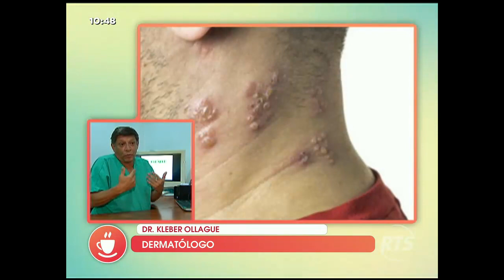La importancia de lavar la ropa nueva antes de usarla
Desde su producción hasta el momento en que llega a sus manos, la ropa nueva se convierte en el mecanismo de transmisión de enfermedades.

En la tienda la ropa puede adquirir hongos, ácaros, bacteria o parásitos